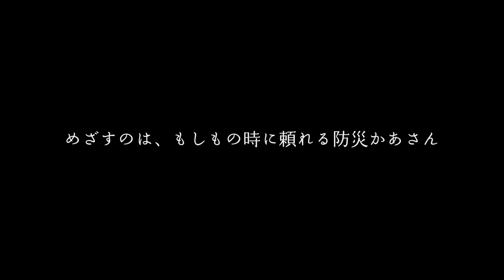【防災かあさん】三陸の母たちが語る「あの日」と「教訓」［06］気仙沼市・佐藤博美さん